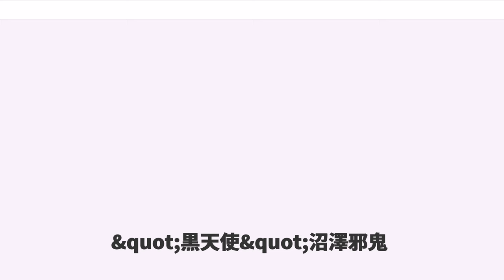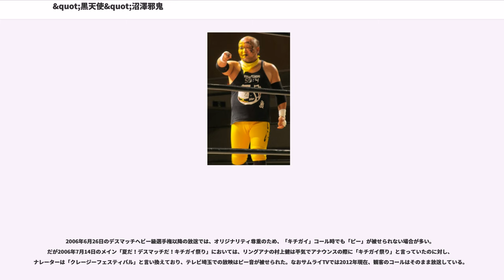&quot;黒天使&quot;沼澤邪鬼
"黒天使"沼澤邪鬼（こくてんし ぬまざわじゃき、1977年6月7日 - ）は、日本のプロレスラー。本名は福井 直樹（ふくい なおき、旧姓：沼澤）。大日本プロレス所属。埼玉県本庄市出身。

通称「神様」、「キチガイ」。元からデスマッチがやりたくて大日本プロレスに入団したというほどの大のデスマッチフリーク。

中高と柔道部に所属。中学時代に見たプロレス番組でのグレート・ムタに衝撃を受けてプロレスに興味を持つ。高校卒業後は地元・本庄市の工場に就職するも、「嫌になって」退職。その後は職を転々とするが、一念発起して2000年に大日本プロレスに入団した（2007年8月21日付東京スポーツ紙面より）。

大日本のレスラーとして、独特のデスマッチ観を持っており、今では伊東竜二と対を成す存在として名を馳せている。

入場時には客席に乱入し、有刺鉄線が巻かれたチェーンソーを振り回す。

スキンヘッドだが、これは元々アブドーラ小林に寝込みを襲われ、髪を剃られてしまった事によってである。

2004年はBJW認定タッグ王座に輝くなどの実績を残して成長を伺わせた。2005年はデスマッチ7番勝負を行い、最終戦での関本大介戦で勝利をもぎ取った。

またこの7番勝負の第6戦で対戦相手を務めた葛西純の誘いに乗り、葛西とともにキチガイタッグ「045邪猿気違's」を結成。葛西が活動休止に入った後は、MEN'Sテイオーとのタッグで活躍。

2006年はテイオーとのタッグを解消。葛西が復帰して、045邪猿気違'sが活動再開。同年5月5日の大会におけるBJW認定デスマッチヘビー級王座挑戦者決定戦「みなとみらいデスマッチin赤レンガ」に勝利し、6月26日の大会にて佐々木貴のベルトに挑戦が決定。互いのデスマッチに対する考え方を知りたいと提案した、「デスマッチダブルプロデュース・蛍光灯&ケージ+αデスマッチ」で対戦。試合には敗れたものの、マイクアピールで、「大日本（ダイニッポン）」コールと、編集泣かせの大「キチガイ」コールを巻き起こした。この頃から、自らのモチベーションを高める為に、「キチガイの神様」と言い放ち、「その日来てくれた客を幸せな世界に導く」と言い放つ他、この試合前に「黄金の雨」を降らせると予告して、中に大量の画鋲が入った蛍光灯束を用意。以来、変形首固め「神威」と共に、ここ一番のデスマッチで使われるようになった。

その後、伊東竜二の負傷欠場のため、空位となったデスマッチヘビー級王座を巡り、佐々木貴との抗争を再開。12月3日の大会で、1000本を超える蛍光灯を神殿の柱のように並べた「狂神の蛍光灯神殿デスマッチ」で対戦するも敗戦。

アパッチプロレス軍の2007年6月の大会にて、1日2試合のハンデを乗り越え045邪猿気違'sでWEWタッグ王座を奪取、リング上でそのベルトをデスマッチタッグ選手権に改称すると宣言。その後、8月26日のプロレスサミット有明大会で、佐々木貴のデスマッチヘビー級王座に挑戦し、勝利。念願の第21代デスマッチヘビー級王者に輝いた。

この年には更にアメリカのウエストバージニア州へと赴き、IWAイーストコーストの主催によるデスマッチ選手権大会―マスターズ・オブ・ペインの第2回大会に出場。第一回戦でインサーン・レーンを破って準決勝にまで進出したものの、コーク・ヘインとの有刺鉄線バンクハウスデスマッチにて敗れ去った。

やがて相棒の葛西とMEN'Sテイオーとともにデスマッチスクール「スクール・オブ・デス」を開校し、沼澤は「教頭」として、宮本裕向・isami（木高イサミ）などを一人前のデスマッチファイターにするべく育成を任された。

2010年4月の大会では、BJW認定タッグ王者決定トーナメントに045邪猿気違'sで出場し優勝。045邪猿気違'sとしては2回目の王座奪還を達成。2011年1月にはバラモン兄弟に奪われたが、直後の2月に行われたリターンマッチで3度目の奪回を果たした。

2014年、若手時代に一度は破局した大日本プロレスの35歳の元社員と再び交際し7月4日に入籍、婿入りして本名が福井直樹になる。

沼澤や045邪猿気違'sに限らず、日本のデスマッチにおいては極めて危険なエキサイトシーンに対し、ファンや選手が畏敬を込めて『キチガイ』と言うことがあるが、「キチガイ」は差別用語として...